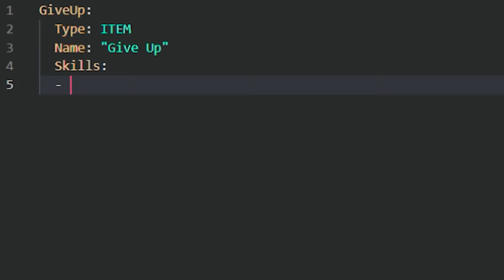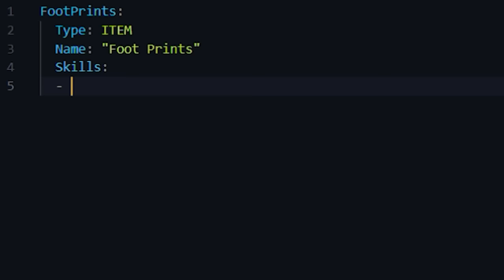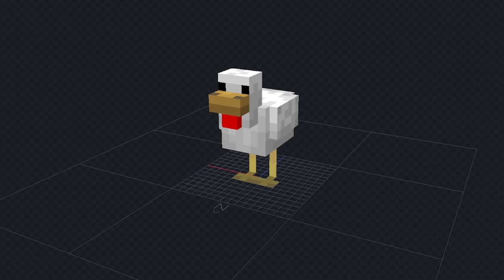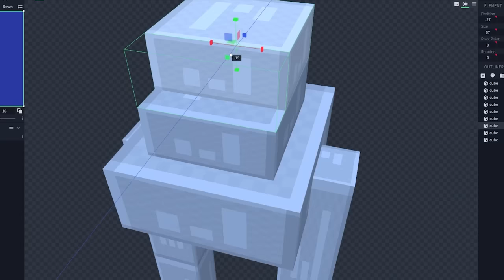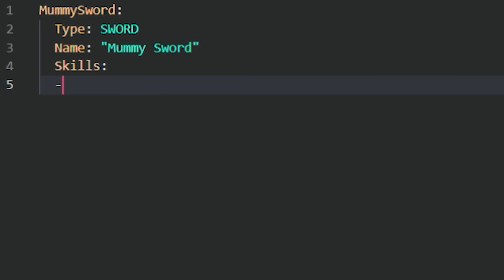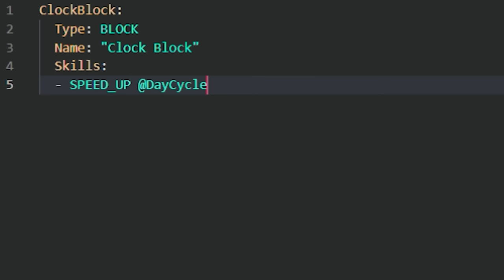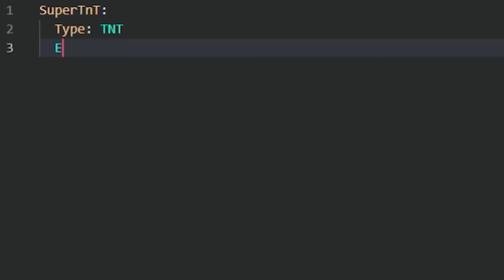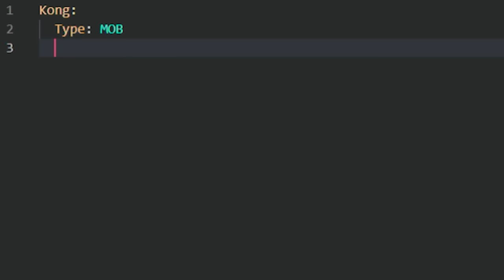Minecraft but If I Confuse You, I Win…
Minecraft but If You're Confused, You Lose... w/ @Craftee

🎨 Thumbnail/Idea Idea Inspo: @Spifey @DoniBobes @wisp

🎉 What was your favorite Confusing Moment  in todays Minecraft, But If I Confuse My Friend, I Win $100?